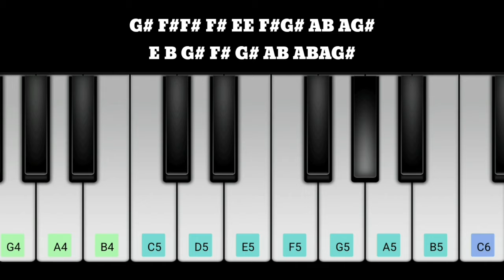JAILER Sad BGM Piano Notes | Superstar Rajinikanth | Vasanth Ravi |Anirudh Ravichander | Nelson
jailer keyboard notes,jailer keyboard,jailer keyboard music,jailer keyboard song,jailer keyboard cover,jailer keyboard bgm,